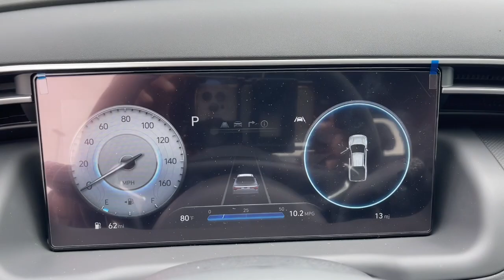2024 Hyundai Santa_Cruz North Augusta Aiken Augusta Grovetown Evans H088795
Phantom Black New 2024 Hyundai Santa_Cruz NIGHT available in 5585 Jefferson Davis HWY, North Augusta, South Carolina at Terry Lambert Hyundai. Servicing the North Augusta, Aiken, Augusta, Grovetown, Evans SC area.

Santa_Cruz NIGHT
2024 Hyundai Santa_Cruz NIGHT - Stock#: H088795

Phantom Black 2024 Hyundai Santa Cruz NIGHT AWD Shiftronic 2.5L I4brbr19/27 City/Highway MPG